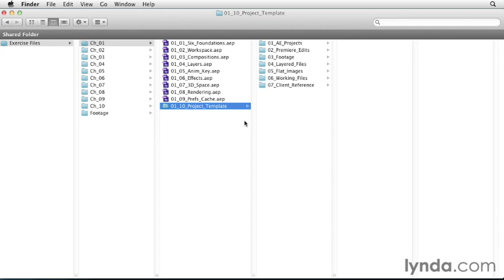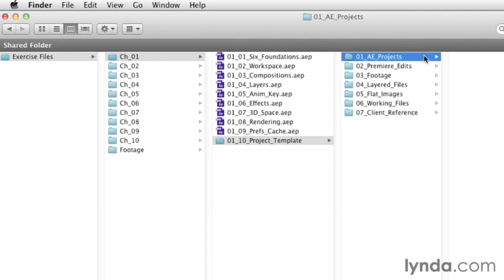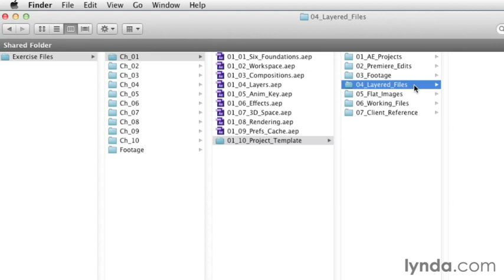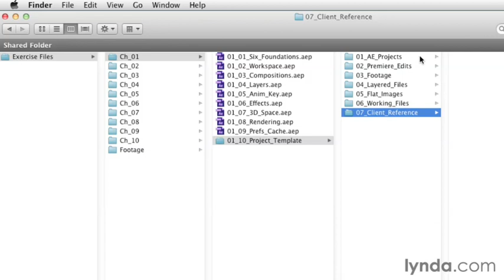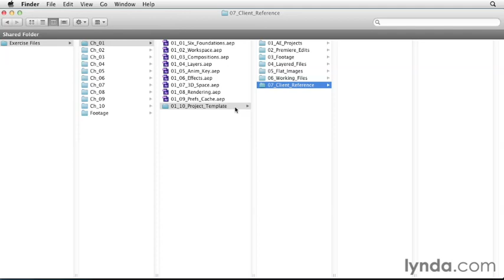After Effects CS6 Tutorial - Part 8